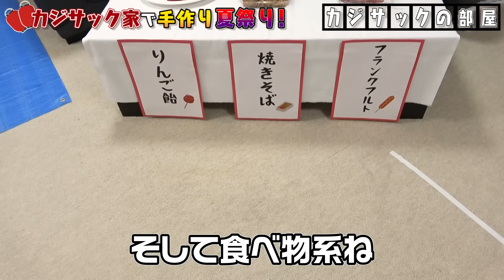【最高の思い出】カジサック家で手作り夏祭り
TVerとhuluでも見逃し配信中！

４。　【大事故】タメ口ドッキリを仕掛けたらココリコ遠藤さんにガチでキレられました